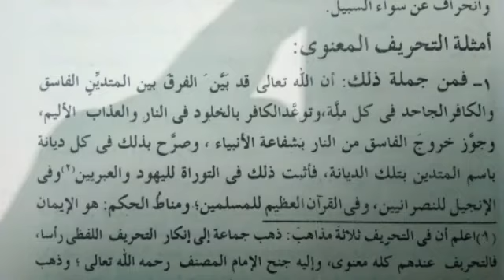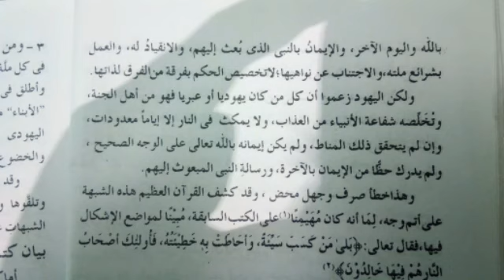alfauzul kabeer lesson(23) درس الفوز الکبیر. مفتی افتخار الحسن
سبھی کتب کے اسباق کے لئے ہمارے چینل کو سبسکرائب کریں